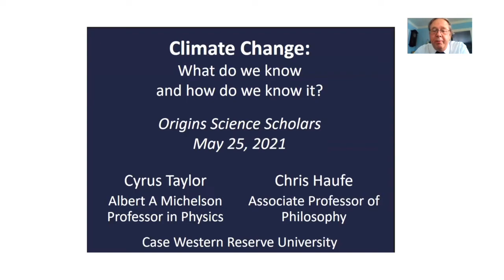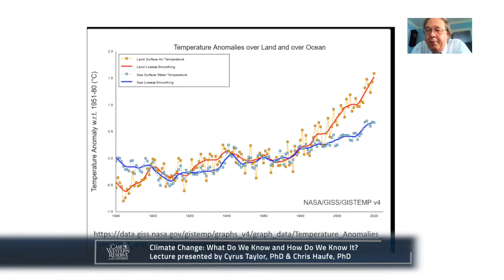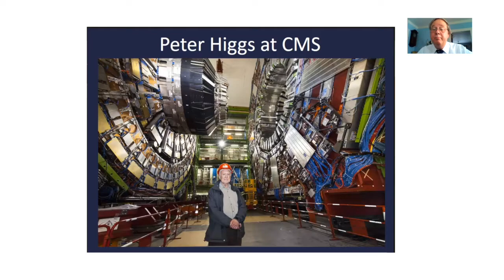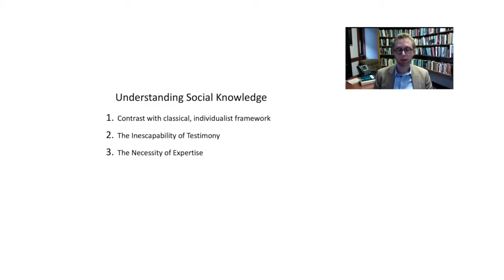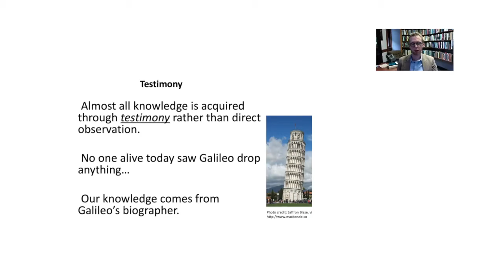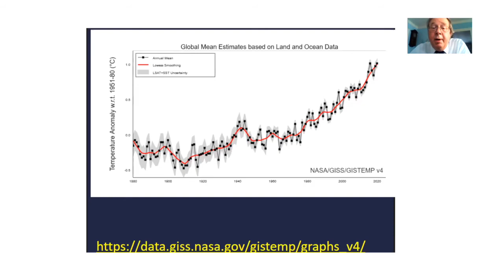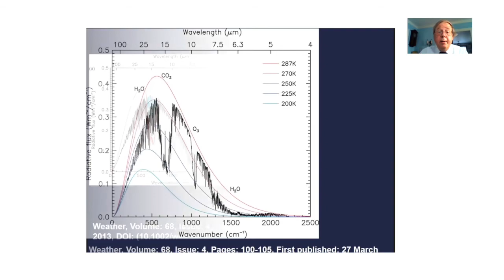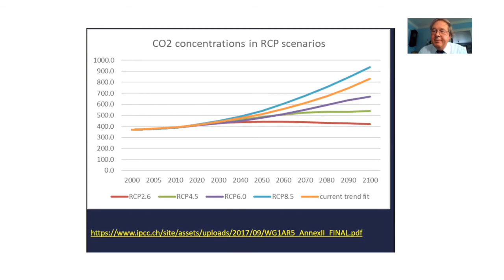Science of Origins: What Do We Know and How Do We Know It?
Title: Science of Origins: What Do We Know and How Do We Know It?
Speakers: Cyrus Taylor, PhD and Christ Haufe, PhD
Date: 5/25/21